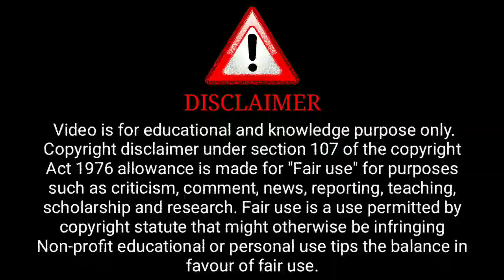Gaon Ki Garmi | Episode 2 Review | New Aunty | Ullu Web Series Story Explain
( Ullu Aap)

ˍˍˍˍˍˍˍˍˍˍˍˍˍˍˍˍˍˍˍˍˍˍˍˍˍˍˍˍˍˍˍˍˍˍˍˍˍˍˍˍˍˍˍˍˍˍˍˍˍˍˍˍˍˍˍˍˍˍˍˍˍˍˍˍˍˍˍˍˍˍˍˍˍˍˍˍˍˍˍˍˍˍˍˍˍˍˍˍˍˍˍˍˍˍˍˍˍˍˍˍˍˍˍˍˍˍˍˍ